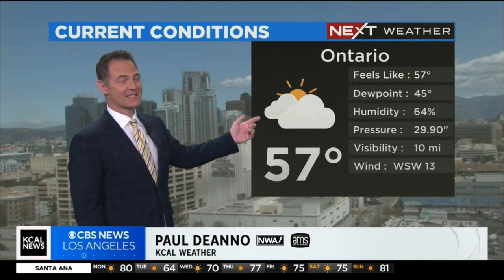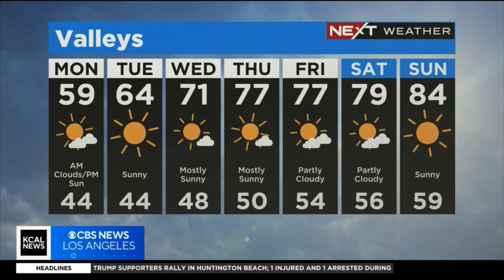KCAL PAUL DEANNO NEXT WEATHER APRIL 3